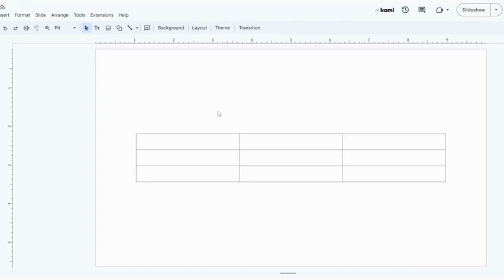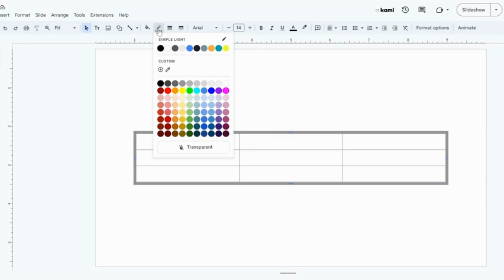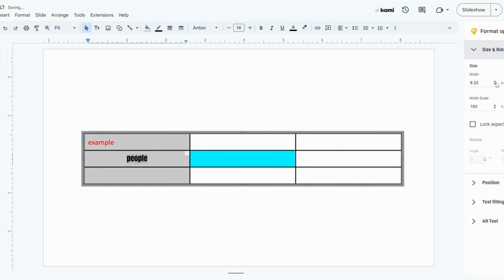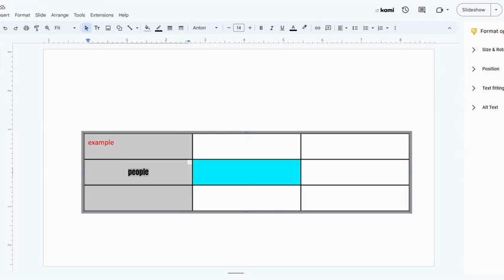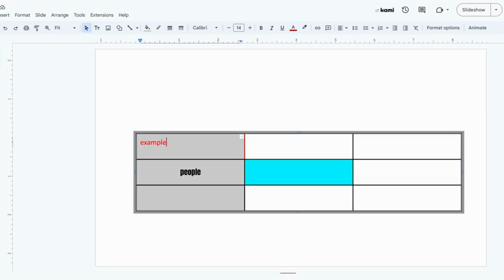Table Formatting in Google Slides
Designing a Simple Data Tables in Google Slides